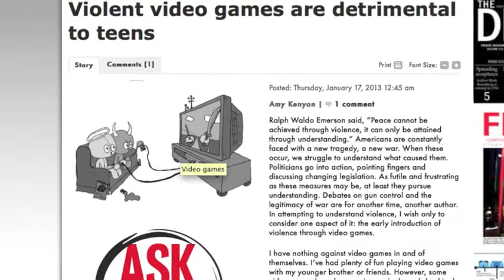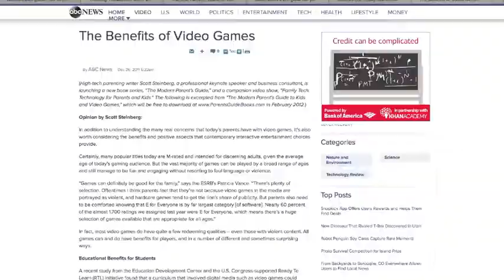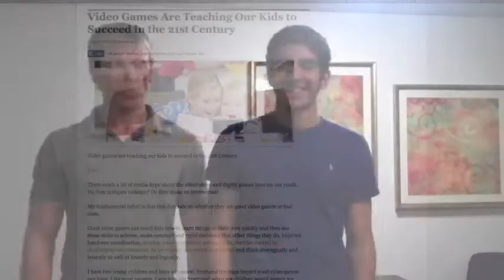The Truth Behind Video Games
English 101 Writing Project 3